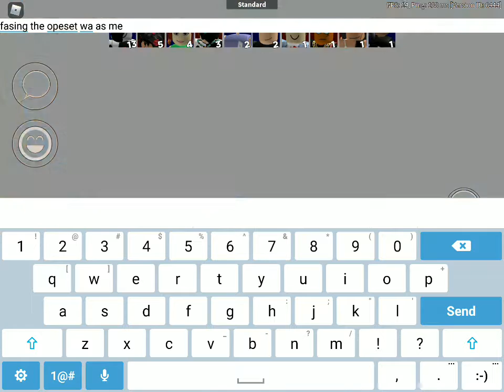Exposing a hacker